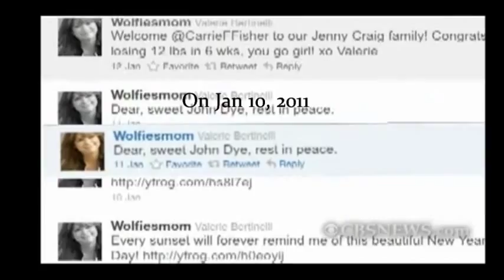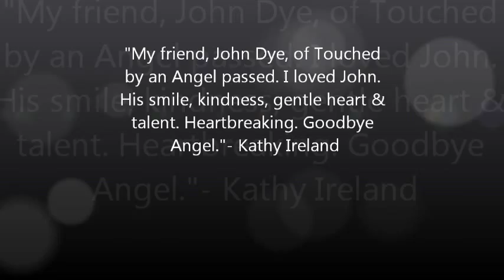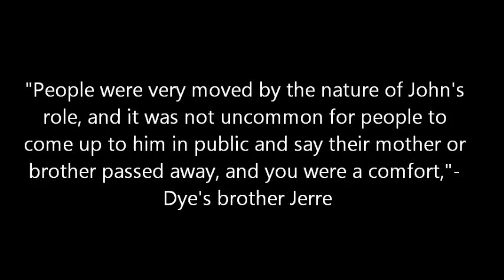John dye I was here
Read first
On Jan 10, 2011 John Dye the man we know as Andrew the angel of death on tv's Touched by an angel passed away at the age of 47 of heart failure, I miss him, as luv his inspirational words on the show this video is dedicated to him in his memory, and I hope his memory lives on by his wisdom in god's word